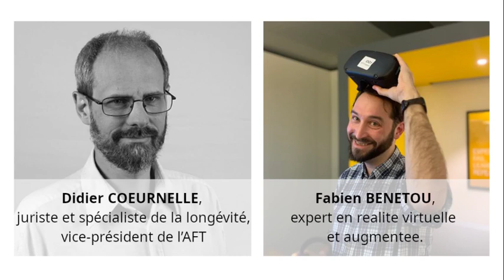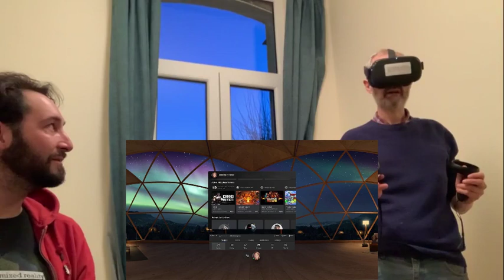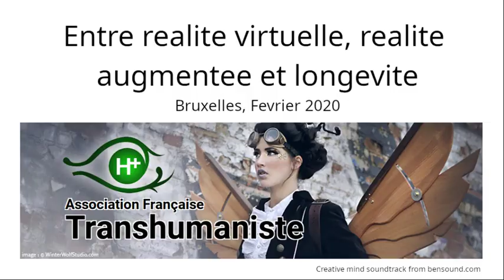Autour de la réalité virtuelle - Fabien Bénétou, Didier Coeurnelle